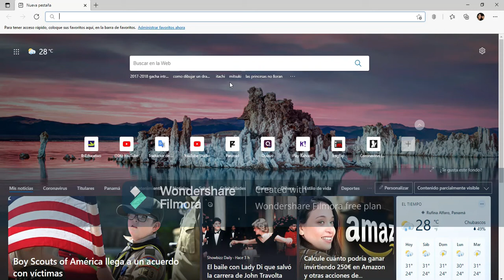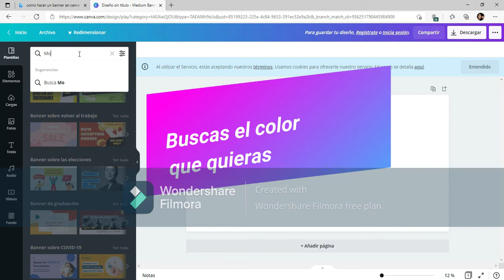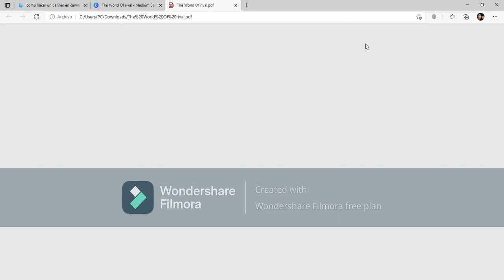Como hacer un banner para youtube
Gracias por los 40 cracks